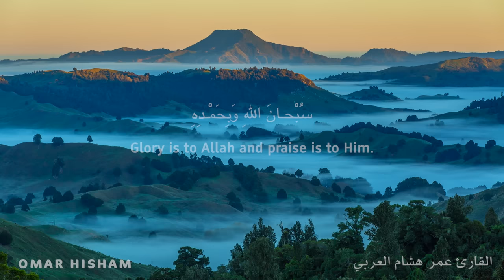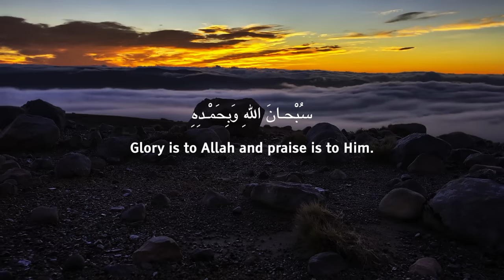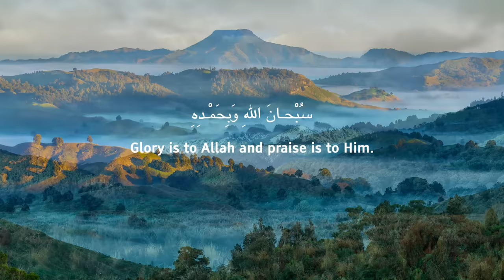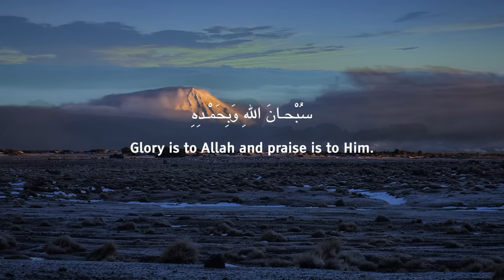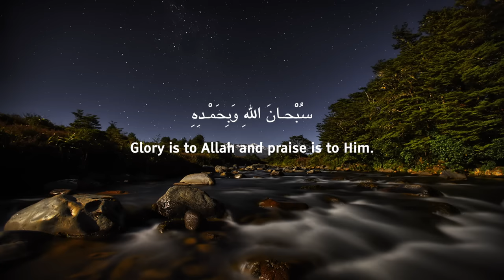SUBHANALLAH WA BIHAMDIH X 1 HOUR | OMAR HISHAM | MEDITATION سبحان الله وبحمده مكررة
Dhikr - adhkar - zikr - Omar Hisham عمر هشام العربي